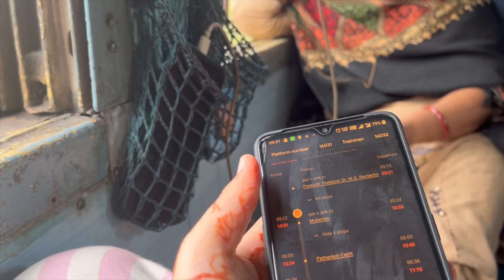Vaishnodevi Yatra (Vlog 1)